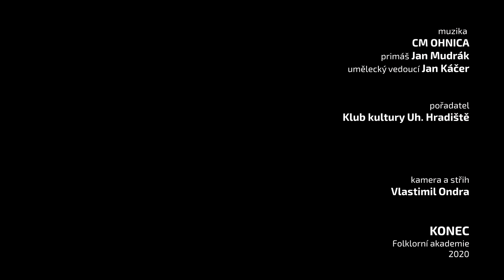Matyáš Peřestý | Kopanice | 10-15 let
Zazpívej, slavíčku 2020
45. pěvecké finále okresu Uh. Hradiště
zahrnující vybrané vynikající interprety lidových písní z předkol
Uherskobrodska, Kopanic, části Zlínska, Zálesí a Uherskohradišťska
neděle 6. září 2020 | pořadatel - Klub kultury Uh. Hradiště